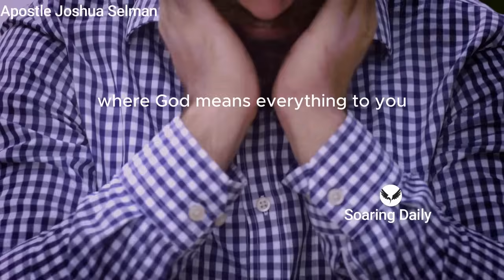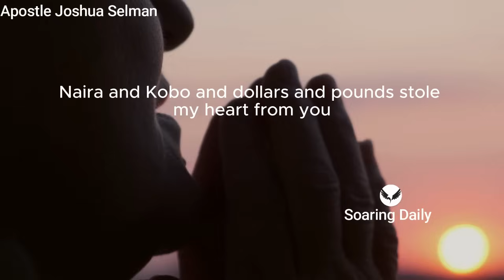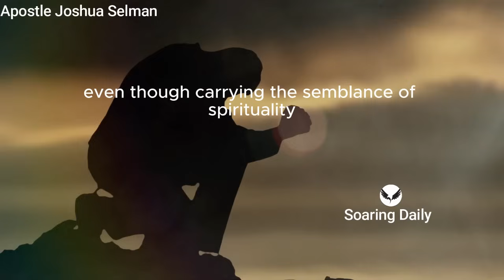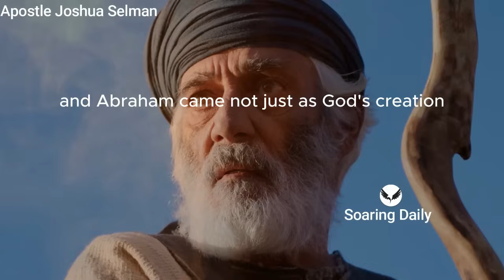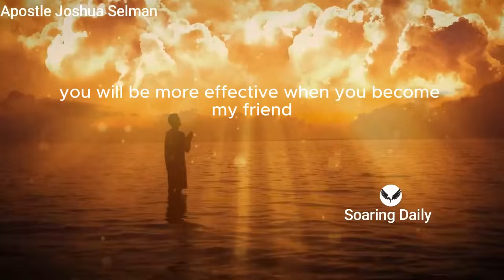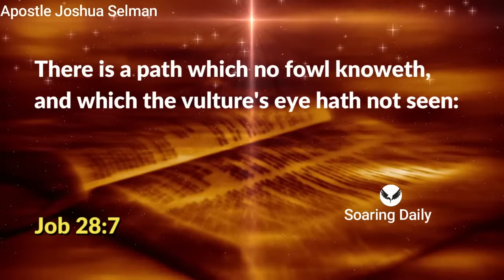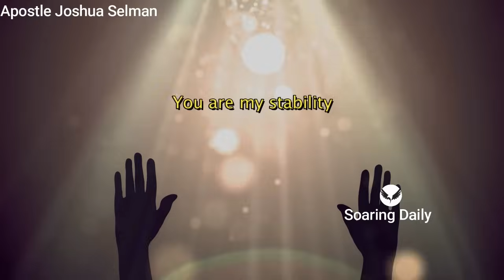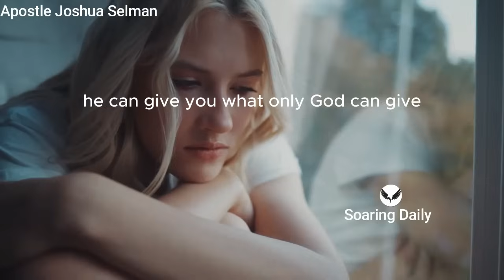God Does not have Favorites but He has Lovers | APOSTLE JOSHUA SELMAN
there is great reward in loving God and becoming his friend, apostle Joshua Selman shares powerfully

nairobi kenya
joshua selman
koinonia abuja
koinonia global
koinonia videos
koinonia zaria
sbic connect
selman's videos
online sermons
commanding results
koinonia messages